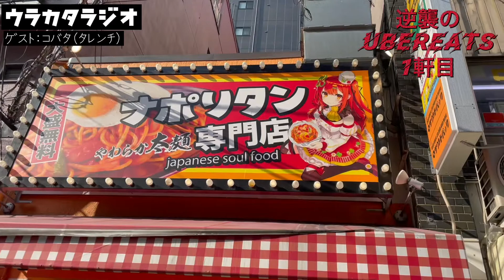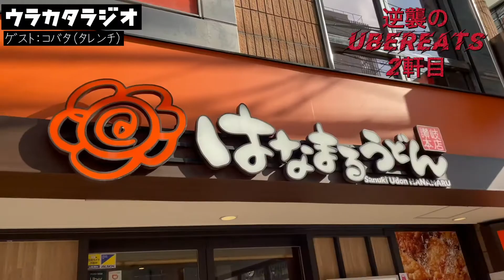ウラカタラジオ〜逆襲のUberEATS編〜前編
お笑い芸人のウラガワをご紹介します。

今回の企画「ウラカタラジオ～逆襲のUberEATS編～前編」
はせがわとコバタくんの副音声解説です。
出演者:こばた(タレンチ)・はせがわ

長くなってしまったので2回に分けてお送りします。